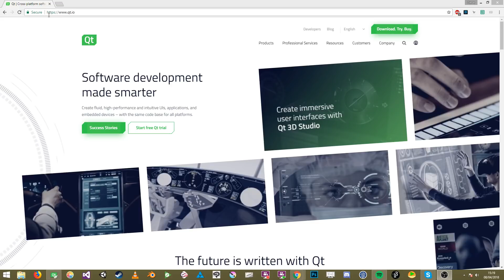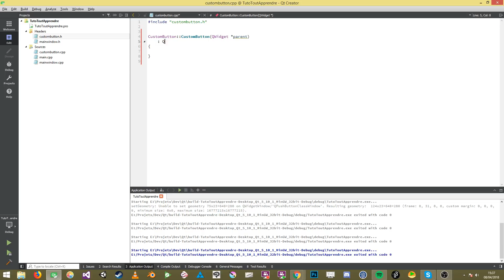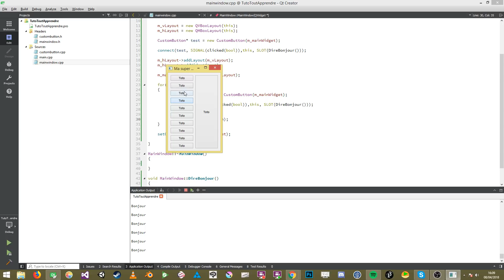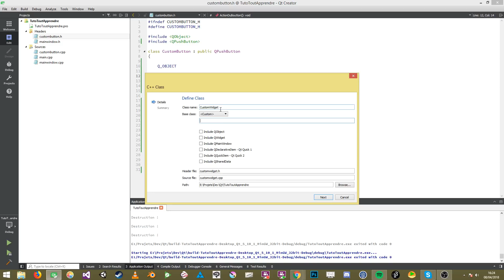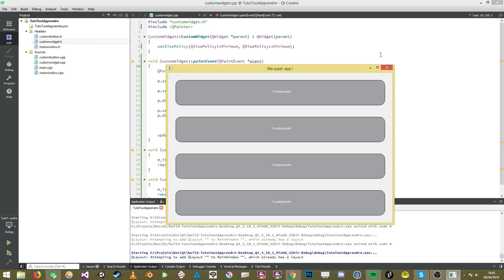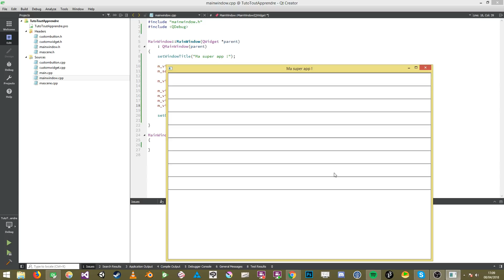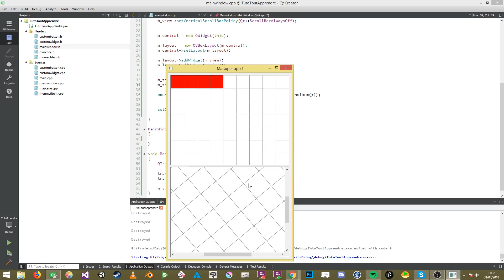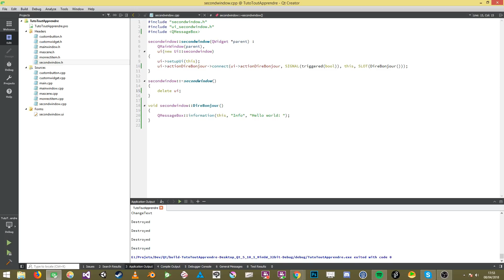Créer des applications graphiques avec Qt (C++)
Dans cette vidéo je vous propose de découvrir les bases de Qt en C++.

Attention si vous n'avez pas les bases du C++ ce cours n'est pas fait pour vous !